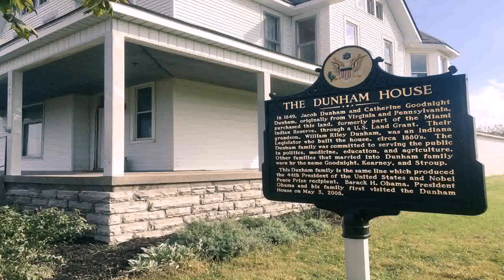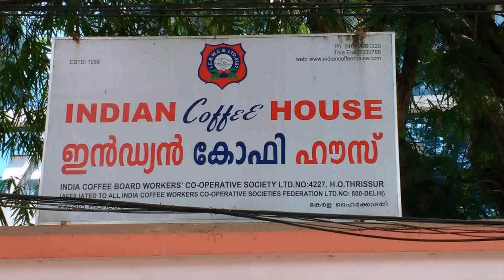Indian President House Name